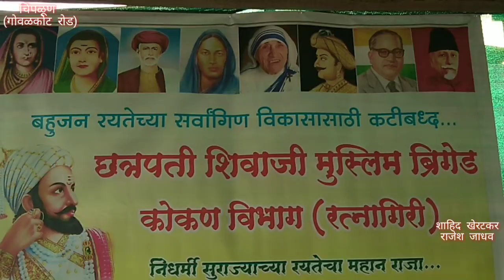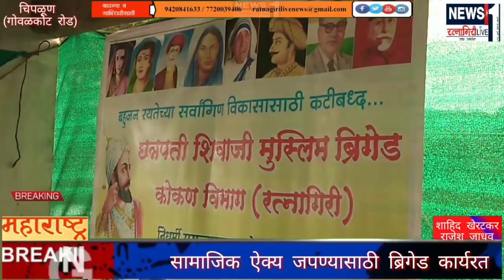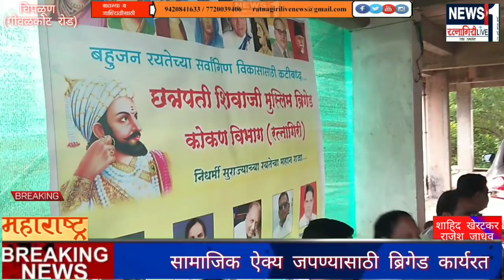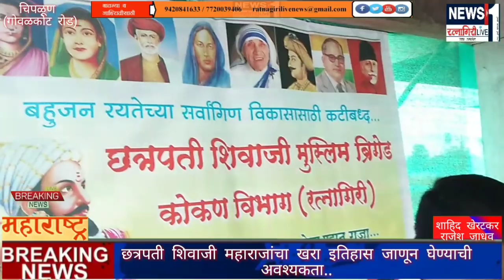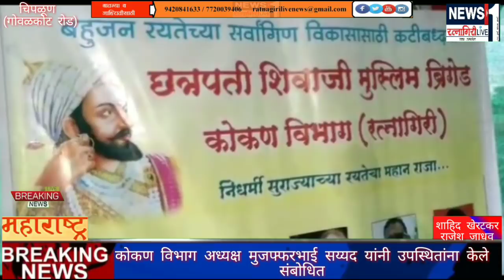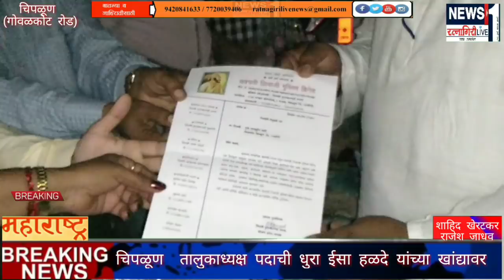रत्नागिरी: चिपळूण मध्ये शिवाजी मुस्लिम ब्रिगेडची सभा संपन्न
👉 चिपळूण  तालुकाध्यक्ष पदाची धुरा ईसा हळदे यांच्या खांद्यावर

👉छत्रपती शिवाजी महाराजांचा खरा इतिहास जाणून घेण्याची अवश्यकता

 👉कोकण विभाग अध्यक्ष मुजफ्फरभाई सय्यद यांनी उपस्थितांना केले संबोधित